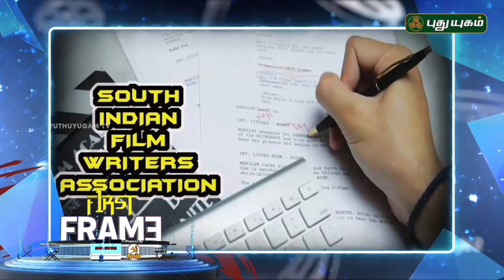Latest கோலிவுட் சினிமா செய்திகள் | First Frame | 15/12/2018